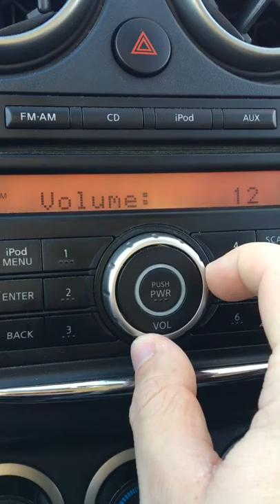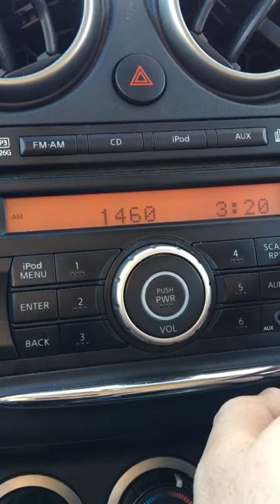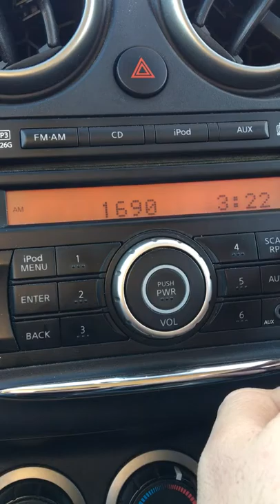St. Cloud/Central Minnesota AM Bandscan - December 16, 2018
As with all of my bandscans, this is posted for non-commercial, educational purposes only.

540-WXYG/Sauk Rapids
560-WEBC/Duluth
570-WNAX/Yankton, SD
580-WKTY/La Crosse, WI
600-Cross between WMT/Cedar Rapids, IA and maybe KSJB/Jamestown, ND
610-KDAL/Duluth
620-KMNS/Sioux City
630-WREY/St. Paul
660-WBHR/Sauk Rapids
680-CJOB/Winnipeg
690-KFXN/Minneapolis
710-Either KXMR/Bismarck or WDSM/Duluth
730-KWOA/Worthington
740-WDGY/Hudson, WI
770-KUOM/Minneapolis
790-Splatter from WVAL with WAYY/Eau Claire underneath
800-WVAL/Sauk Rapids
830-WCCO/Minneapolis
840-KTIC/West Point, NE
850-WQRM/Duluth
860-KNUJ/New Ulm
870-KPRM/Park Rapids
880-WMEQ/Menomonie, WI
890-KQLX/Lisbon, ND
900-KTIS/Minneapolis
910-(Faintly) KCJB/Minot, ND
920-KWAD/Wadena
930-KKIN/Aitkin
950-KTNF/St. Louis Park
960-KLTF/Little Falls
970-Cross between WDAY/Fargo and WDUL/Superior, WI
980-KKMS/Richfield
990-CBW/Winnipeg
1010-WMIN/Sauk Rapids
1030-WCTS/Maplewood
1040-WHO/Des Moines
1050-KLOH/Pipestone
1070-KSKK/Verndale
1080-KYMN/Northfield
1100-Might be WZFG/Dilworth
1110-KFAB/Omaha
1120-KMOX/St. Louis
1130-KTLK/Minneapolis
1150-KASM/Albany
1170-KOWZ/Waseca
1180-KYES/Rockville
1240-WJON/St. Cloud
1260-KDUZ/Hutchinson
1270-Cross between WWWI/Baxter and KNWC/Sioux Falls
1280-WWTC/Minneapolis
1290-Splatter from WQPM with KBMO/Benson underneath
1300-WQPM/Princeton
1310-KGLB/Glencoe
1320-KELO/Sioux Falls
1330-WLOL/Minneapolis
1340-KWLM/Willmar
1360-KRWC/Buffalo
1370-Might be KWTL/Grand Forks, ND
1390-KXSS/Waite Park
1410-KLFD/Litchfield
1420-KTOE/Mankato
1430-Cross between KNSP/Staples and KBRK/Brookings, SD
1450-KNSI/St. Cloud
1470-KMNQ/Brooklyn Park
1480-WLMV/Madison
1490-KJOQ/Duluth
1500-KSTP/St. Paul
1510-KMSD/Milbank, SD
1530-Cross between KQSP/Shakopee and WCKY/Cincinnati
1540-KXEL/Waterloo, IA
1590-KDJS/Willmar
1600-KPNP/Watertown
1610-CHHA/Toronto
1630-KCJJ/Iowa City
1660-KQWB/West Fargo, ND with KWOD/KCK underneath
1670-WOZN/Madison
1680-WPRR/Ada, MI
1690-WVON/Berwyn, IL
1700-(Faintly) KBGG/Des Moines